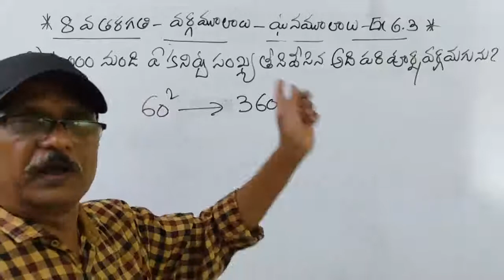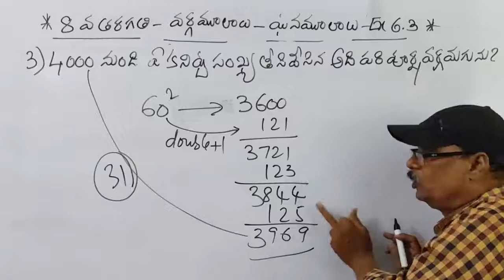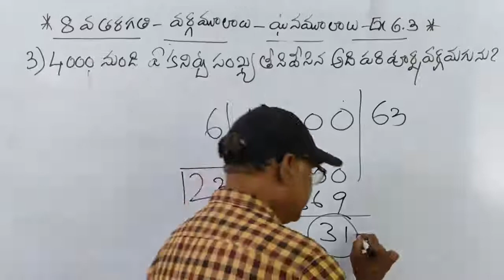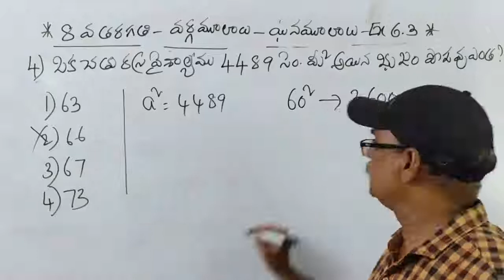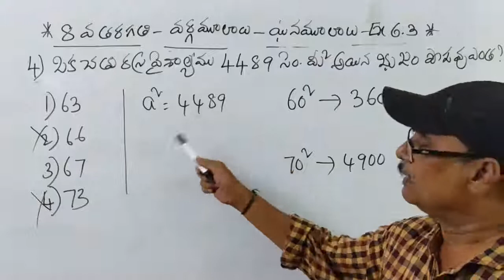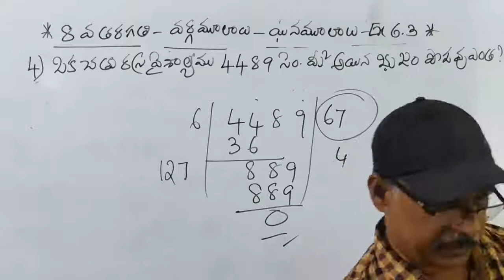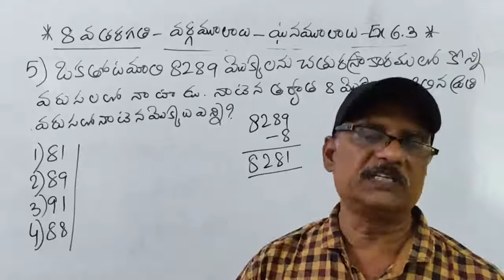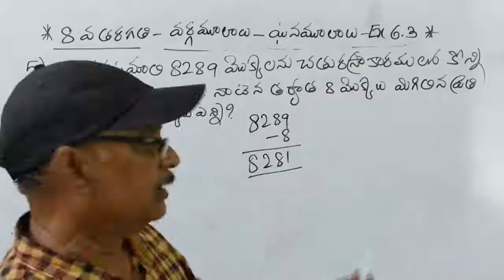DSC SGT MATHSఎంత కలిపిన సంపూర్ణ వర్గమగును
DSC SGT MATHS
ఎంత కలిపిన సంపూర్ణ వర్గమగును
SGT MATHS
TEXT BOOKS లోని అన్ని ప్రశ్నలను సాధన మన app లో చూడండి
APP:Lalitha sai CLASSROOM
SGT MATHS
APP:Lalitha sai CLASSROOM
లలిత సాయి OXFORD, Avanigadda
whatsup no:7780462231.